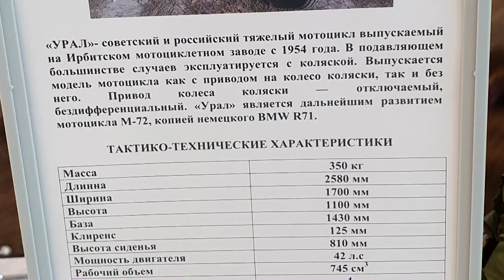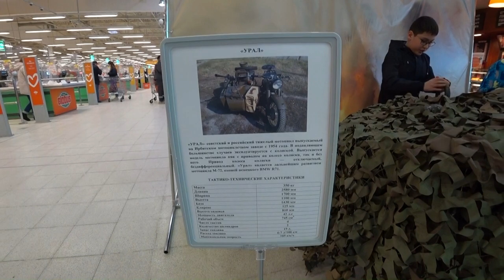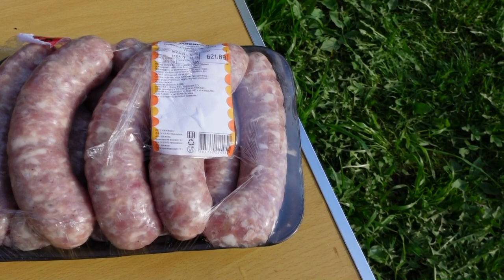Open Dacha Season 2021: the 1st BBQ & Shopping in Russian Globus Store / Different Russia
Today Is Victory Day 2021! How We Spent It

Youtube Music Blue Dream - Cheel